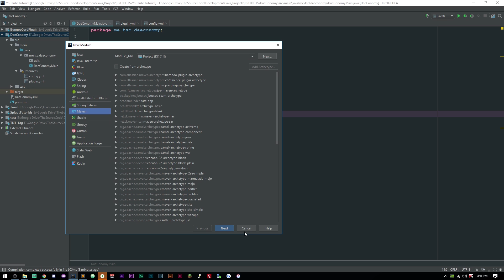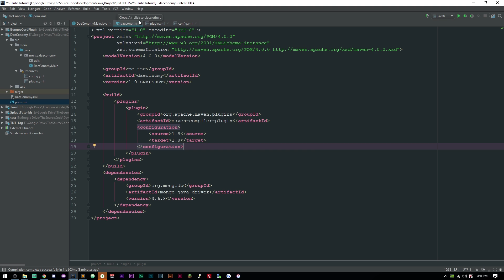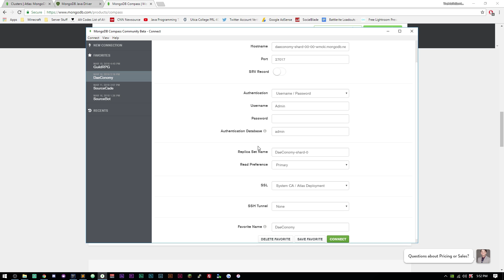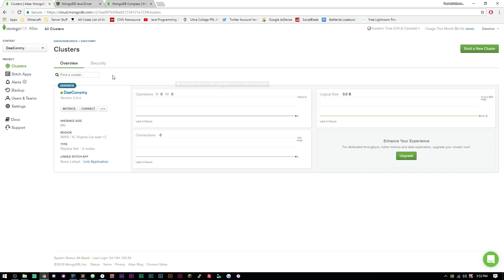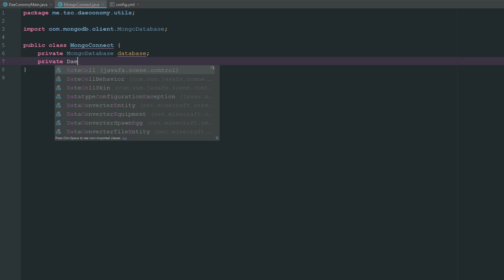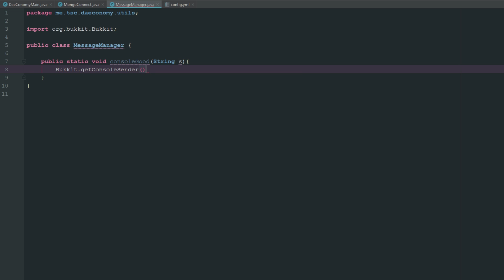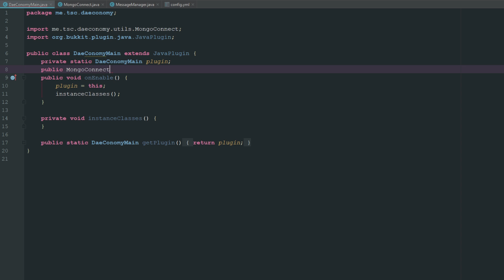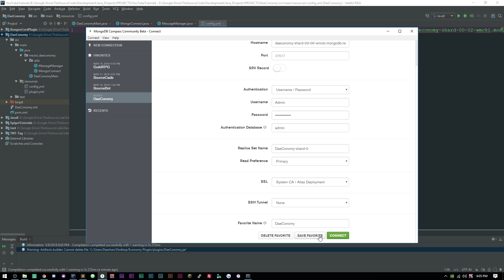Custom Economy Spigot Plugin - Database Setup & Connection - Episode 1